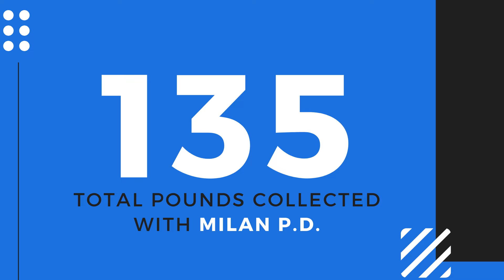18th Semi Annual Drug Take Back Day - Rock Island County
The DEA National Prescription Drug Take Back Day occurred on Saturday, October 26, 2019, from 10:00 AM until 2:00 PM at five locations throughout Rock Island County. In total our county gathered 710 pounds of Rx and OTC drugs.

Thank you Quad Cities for helping create a healthier community! See you again in April 2020!